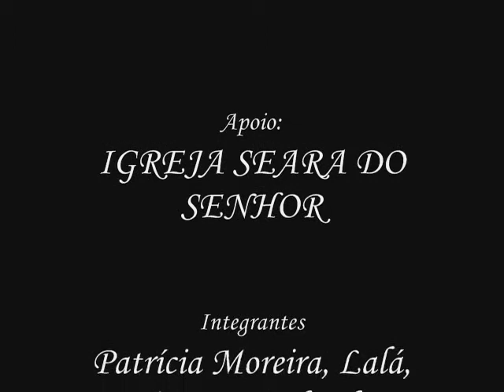video MVDT - Ministerio Valentes deste Tempo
Algumas ministrações feitas pelo ministeio Valentes deste Tempo em Abril/2008. Se você ainda não ouviu o CD pode conferir algumas musicas aqui.